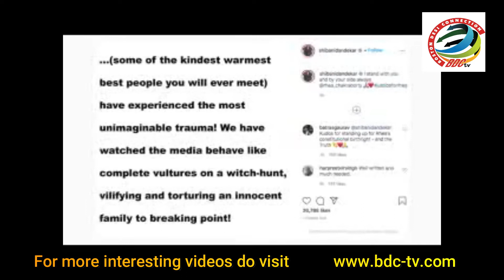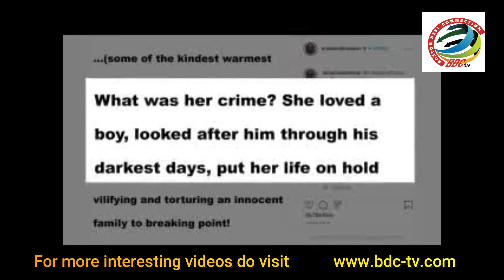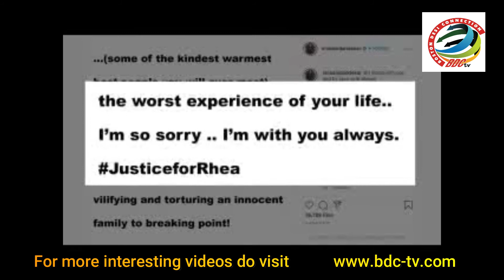Shibani Dandekar comes out in support of Rhea Chakraborty, slams media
Actress-veejay Shibani Dandekar has called out media personnel for misbehaving with Rhea Chakraborty, who is accused of abetment to suicide in the death of her late boyfriend, Sushant Singh Rajput.